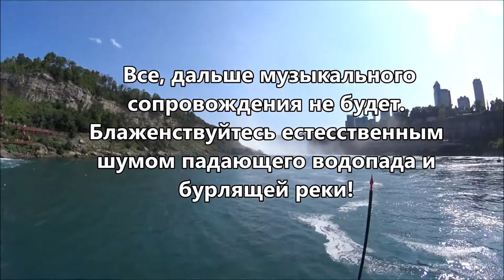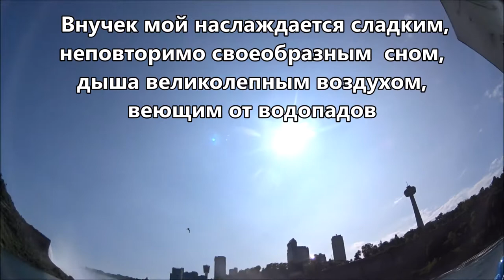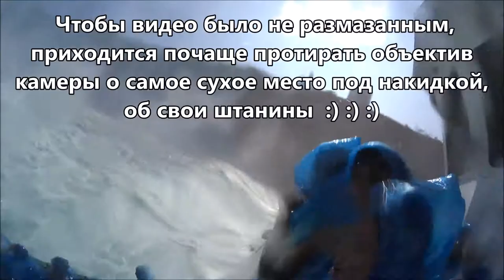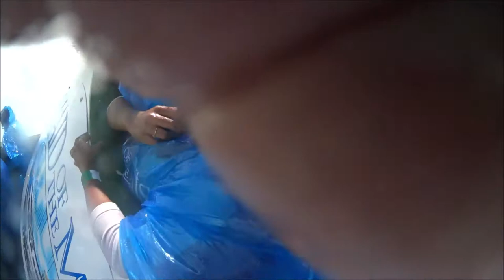Ниагарские водопады. В самом пекле водопада Niagara Falls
Ниагарские водопады. Niagara Falls Путешествие из Нью-Йорка к Ниагарским водопадам.